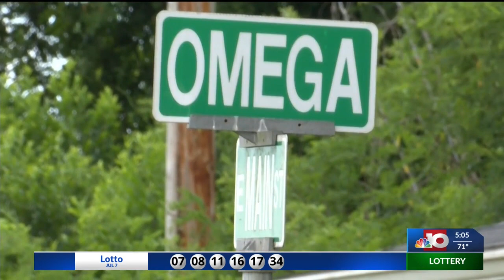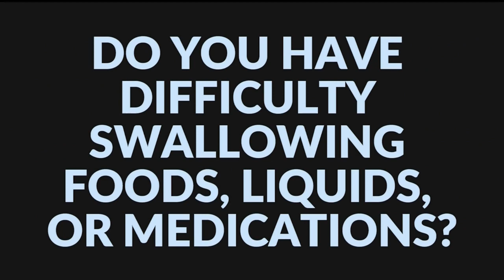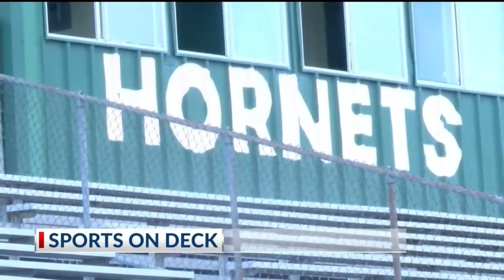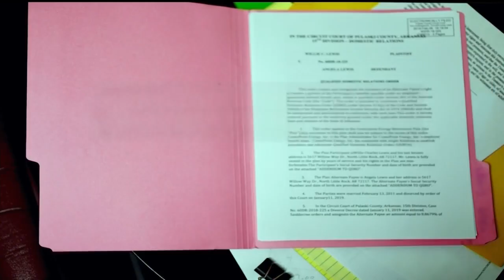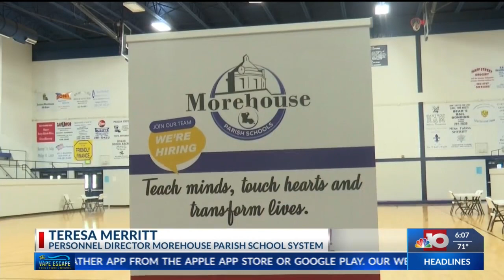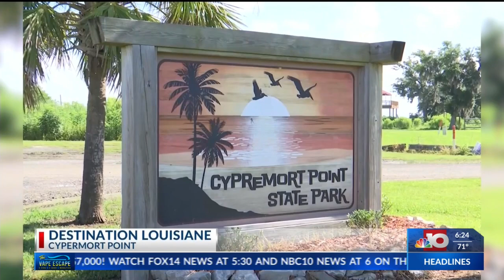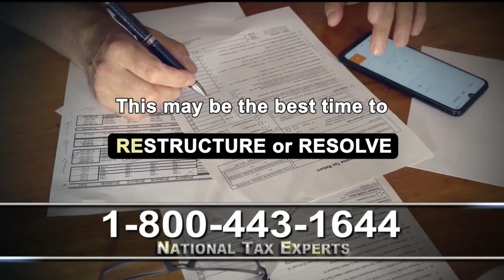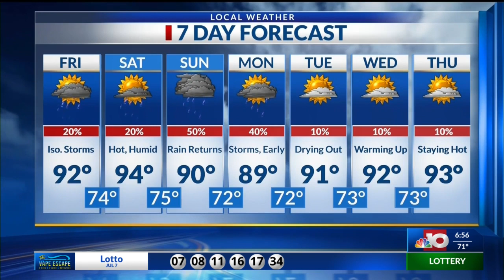NBC 10 News Today